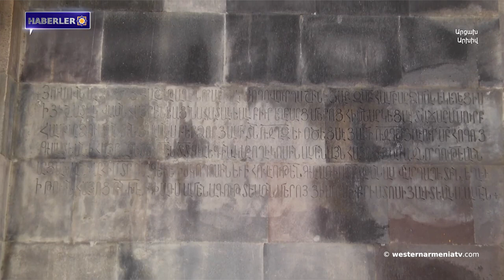Antranik Paşa:"Her Ermeni, sadece kendisi için yaşamayı düşünmeseydi, felaketlerimiz daha az olurdu"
1-  Armenak Abrahamyan: Geleceğimiz Türkiye'nin kalkınmasında değil, Batı Ermenistan’ın haklarının tanınmasında olacaktır.
2- Antranik Paşa: "Her Ermeni, sadece kendisi için yaşamayı düşünmeseydi, felaketlerimiz daha az olurdu."
3- EC Ulusal Bilimler Akademisi Azerbaycan'a yanıt verdi: Artsakh anıtlarında Ağvan dilinin izine rastlamak mümkün değildir.
4- RF Dışişleri Bakanlığı: İran'dan Rusya'ya geçen Nahiçevan  ve Yerevan hanlıkları Doğu Ermenistan'ın bir parçasıydı.
5- Askeran bölgesinde inşaat canlılığı var.
6- Batı Ermenistan'da 36 gündür kapalı Van-Bahçesaray yolu ulaşıma açıldı.
7- Yerevan'da 8. yüzyıldan kalma harika bir Urartu mezarı keşfedildi.
8- Batı Ermenistan'da Kültür: rölyef